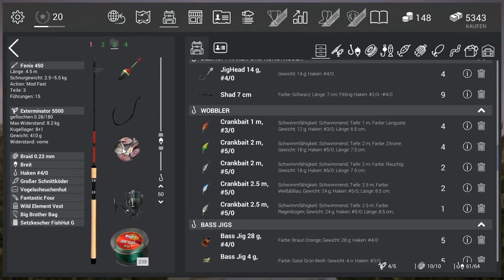FISHING PLANET #54 - Trophäen Flachkopfwels in North Carolina || Let's Play Fishing Planet || German